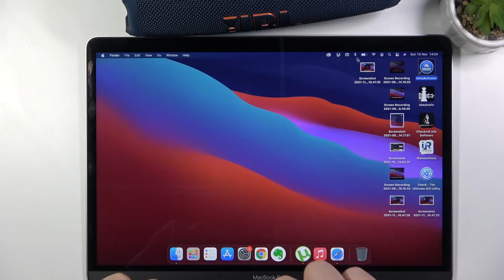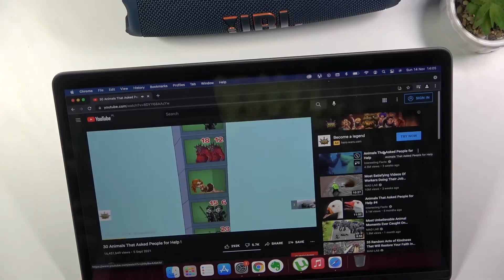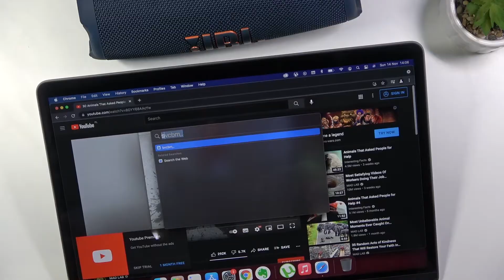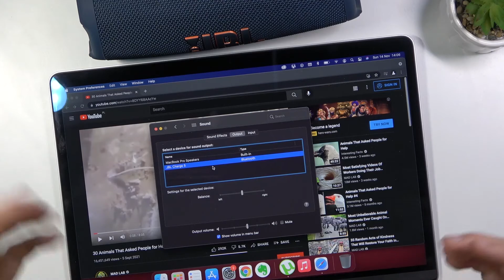How to Connect JBL Charge 5 with MacBook?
If you want to listen to your favorite music through your Macbook laptop, we'll show you how. The whole process is not complicated, the only thing you need to do after pairing is to change the audio playback in the sound settings from the built-in speaker to our external.

How to Pair JBL Charge 5 with MacBook? How to Link JBL Charge 5 with MacBook? How do I connect JBL Charge 5 to MacBook? What is the best way to connect JBL Charge 5 to MacBook?